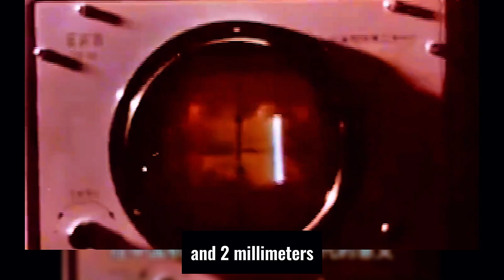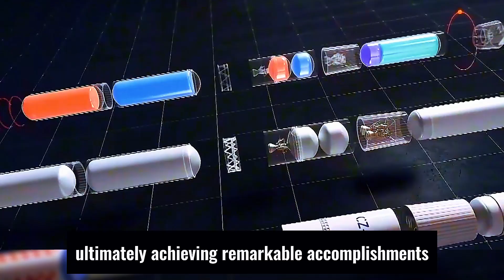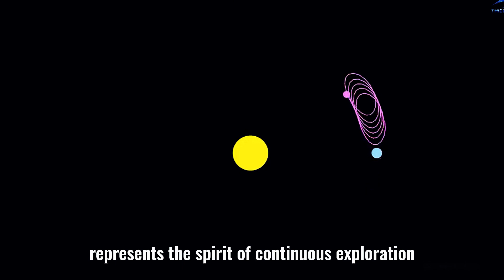Through thorns, seeking light, the quest to build dreams in space continues to advance!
Embark on a journey through the cosmos, overcoming obstacles and seeking the light of knowledge. Our relentless pursuit of scientific exploration in space continues to push the boundaries of what is possible. Join us as we explore the universe with cutting-edge technology and innovative space missions. Discover the future of space travel, rocket science, and astronomy.